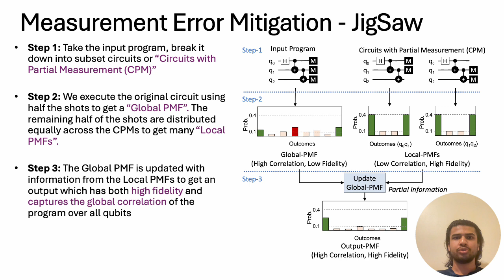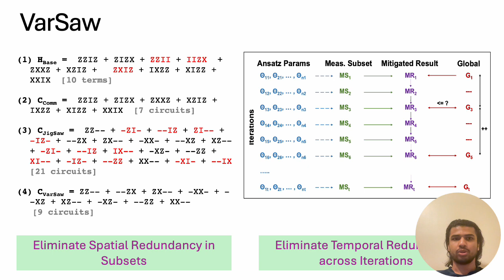ASPLOS'24 - Lightning Talks - Session 6D - VarSaw: Application tailored Measurement Error Mitigation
ASPLOS'24: International Conference on Architectural Support for Programming Languages and Operating Systems

Lightning Talks - Session 6D: Variational Quantum Computing

Paper Title: VarSaw: Application-tailored Measurement Error Mitigation for Variational Quantum Algorithms

Authors: Siddharth Dangwal (University of Chicago); Gokul Subramanian Ravi (University of Michigan); Poulami Das (University of Texas at Austin); Kaitlin N. Smith (Infleqtion); Jonathan Mark Baker (University of Texas at Austin); Frederic T. Chong (University of Chicago)